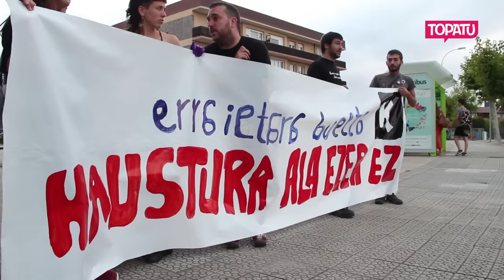Sexu askapenerako nazioarteko eguneko manifestazioa Sopelan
Kitzikan gazte antolakundeak manifestazioa egin zuen eskualde mailan Sopelan. ' Erraietara buelta. Haustura ala ezer ez!' lelopean manifestatu ziren bertan bildutako gazteak.